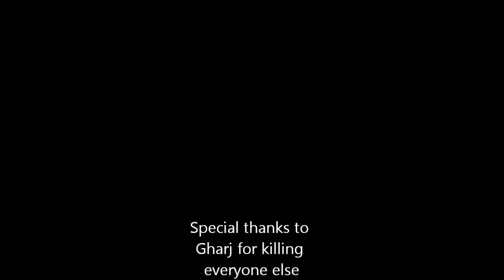PV Vs Gharj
Promised Vengeance Vs Gharj from the perspective of a (lucky) Marauder